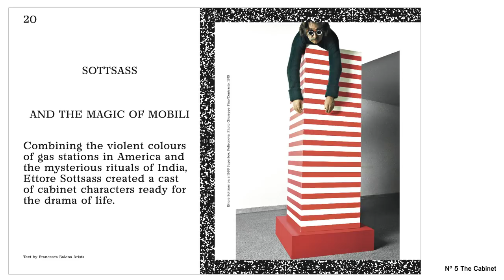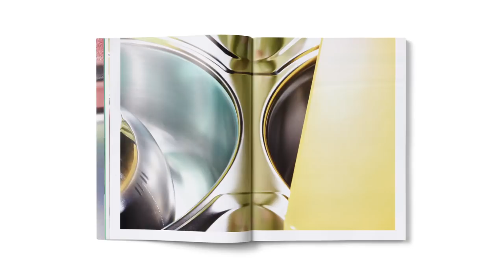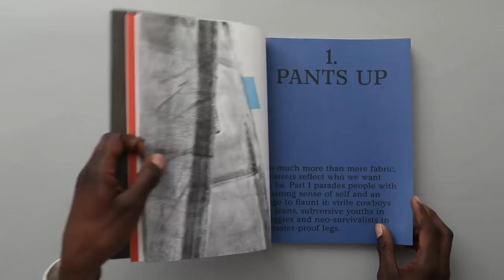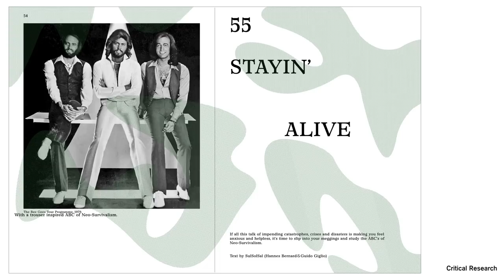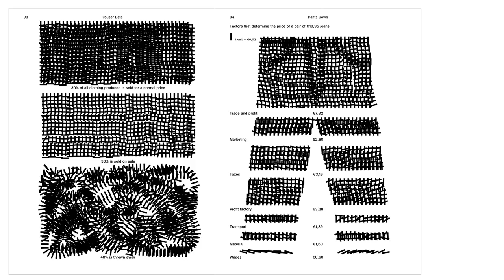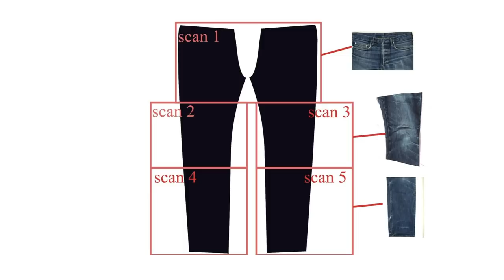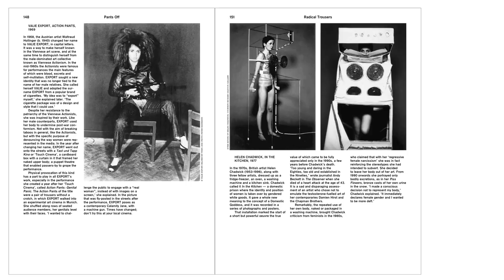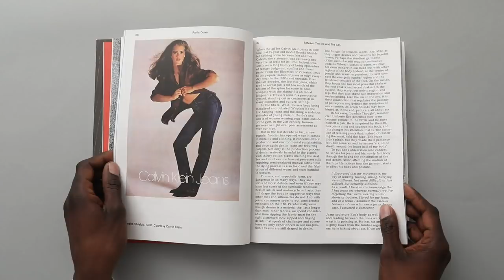Nicer Tuesdays: Kirsten Algera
Kirsten Algera joined us from Amsterdam to talk through the seventh issue of MacGuffin. A magazine where each issue is based around a single object, Kirsten outlined some of the content from The Trousers issue.

Supported by The Conran Shop